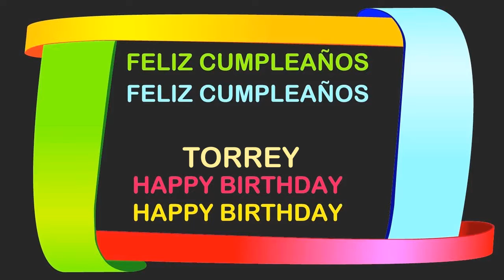Torrey Birthday Postcards & Postales